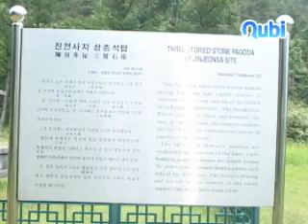진전사지삼층석탑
1966년 2월 28일 국보 제122호로 지정되었다. 높이는 5m이다. 진전사의 옛터에 서 있는 삼층 석탑으로 통일신라 8세기 후반에 세워진 것으로 추정된다. 진전사는 통일신라시대에 창건된 사찰로 정확한 건립연대는 알 수 없으나 최소한 8세기 말경으로 추정된다.  도의(道義)가 당나라로 유학갔다가 821년(헌덕왕 13) 귀국하여 오랫동안 은거하던 곳이다. 터 주변에서 '진전(陳田)'이라 새겨진 기와조각이 발견되어 절의 이름이 밝혀졌다. 탑은 통일신라 석탑의 전형적인 모습으로, 2단의 기단 위에 3층의 탑신을 올려 놓은 모습이다. 아래층 기단에는 천의 자락을 흩날리는 비천상(飛天像)이 사방으로 각각 둘씩 모두 여덟이 양각되었고, 위층 기단에는 구름 위에 앉아 무기를 들고 있는 팔부신중(八部神衆)이 사방에 둘씩 양각되었다.  1층 탑신에는 사방불(四方佛) 각 면마다 양각되어 있다. 지붕돌은 처마의 네 귀퉁이가 살짝 올라가 경쾌하며, 밑면에는 5단씩의 받침을 두었다. 3층 상륜부(相輪部)에는 머리장식은 모두 없어지고 노반(露盤)만 남아있을 뿐이다. 이 탑은 통일신라시대 전성기의 정교함과 기품을 유지하고 있으면서도 화려하거나 장식적이지 않고 단아한 모습을 하고 있다.  전체적으로는 균형이 잡혀 있으면서 지붕돌 네 귀퉁이의 치켜올림이 경쾌한 아름다움을 느끼게 해준다. 또한 기단에 새겨진 아름다운 조각과 탑신의 세련된 불상 조각은 진전사의 화려했던 모습을 엿볼 수 있게 한다. 불국사 삼층석탑의 장중함이 이 탑에서는 아담함으로 바뀌었으며, 불국사 삼층석탑이 중대 신라 중앙 귀족의 권위를 상징한다면 이 탑은 지방 호족의 새로운 문화 능력을 과시한 것이라 할 수 있다.